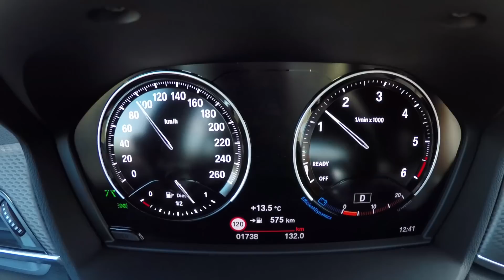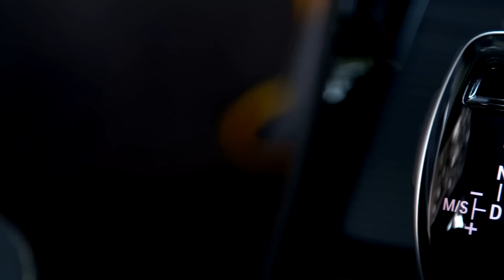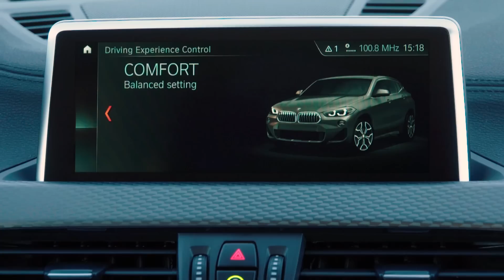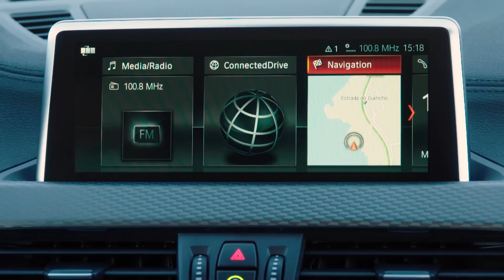BMW X2 | come va il SUV "stiloso" anti Audi Q2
Squadra X che vince non si cambia, caso mai si allarga. Proprio questo rappresenta la X2 per la Casa tedesca: compatta ma spaziosa, bella da far vedere così come da guidare tra le curve, è pensata per un pubblico più giovane rispetto a quello degli altri SUV BMW. Il tutto, garantendo un comfort più che buono, nonostante la gommatura molto sportiva dell'esemplare provato.

Produzione: Edimotive